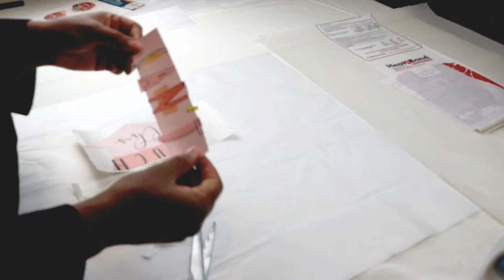CUTE APRON | WALL STICKER ON FABRIC USING HEAT N BOND HACK| DIY | SHANETTADIYLIFE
CUTE APRON | WALL STICKER ON FABRIC | DIY | SHANETTADIYLIFE

Hey Yall! I'm using wall stickers on fabric and it's really easy and WASHABLE!  I used Dollar Tree wall stickers to achieve this cute custom apron design and I love it.  You must hand wash only! Enjoy

Wall sticker ( The one I used is gone, here is another one)
Heat n bond ultra hold ONLY
Apron: Thrift store